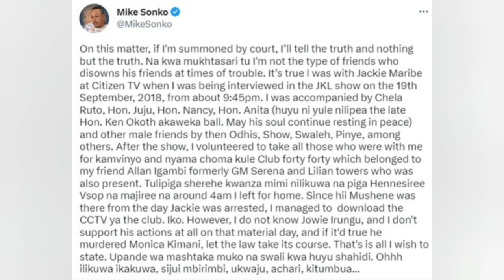I Was With Jacque Maribe , Mike Sonko Responds To Jacque's Statement Says He Doesn't Know Jowie.